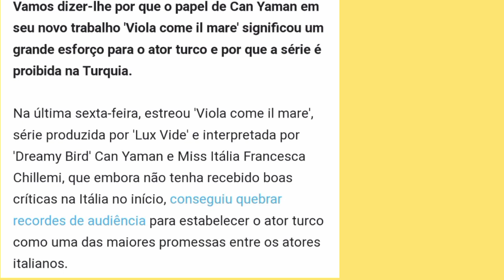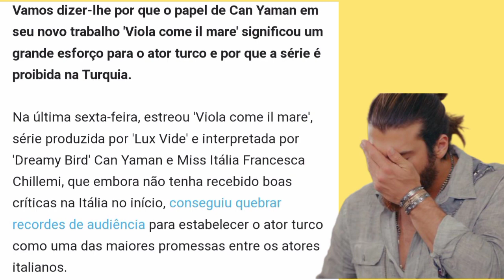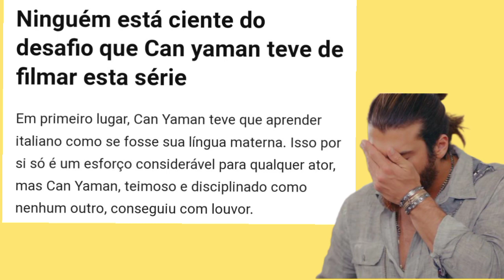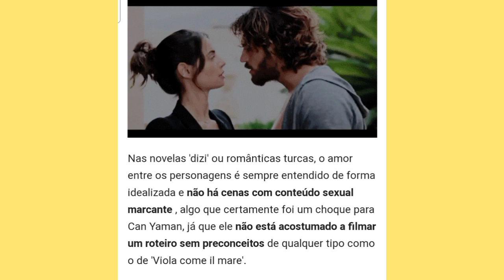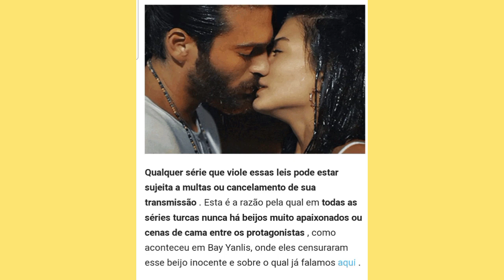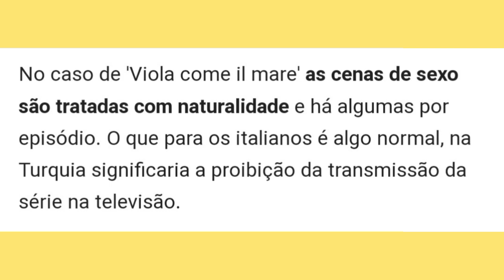🔴🚫 BARRADO NA TURQUIA SERÁ?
Chegou aquele momento,  mais esperado a hora de você receber todas as notícias sobre Can Yaman,  Francesca chillemi e Demet Özdemir.